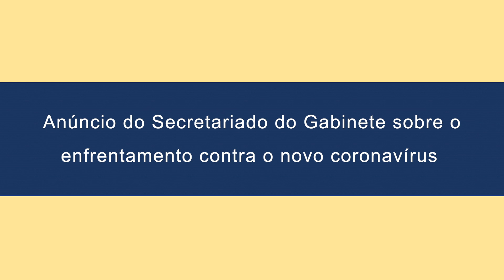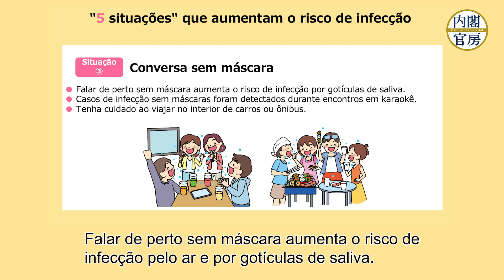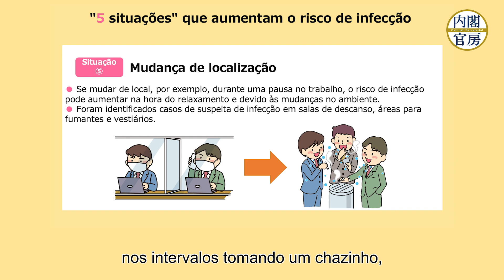“5 situações” que aumentam o risco de infecção 「5つの場面」ポルトガル語バージョン